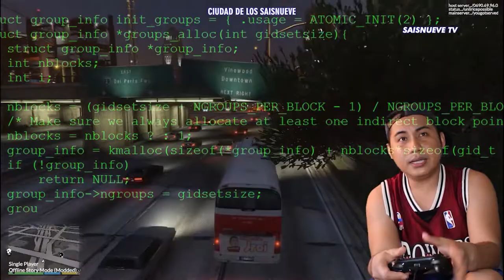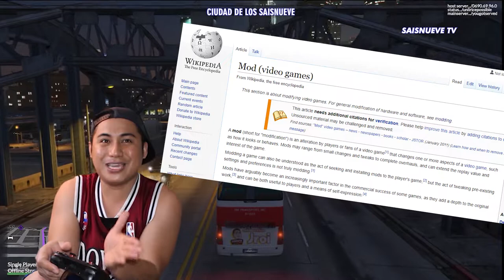HM TRANSPORT (GTA 5 mods TAGALOG pinoy)